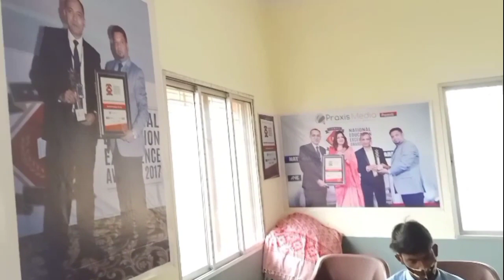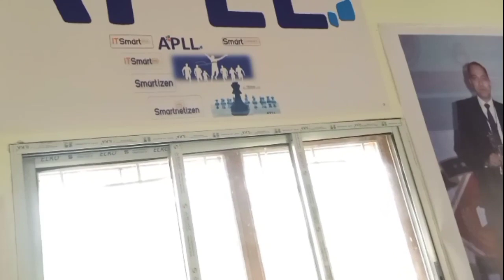APLL ( Sumit Kumar Singh)